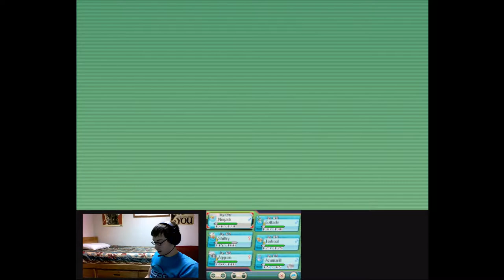Level: Max - It's Walking on Sunshine! - Part 19 - Seafloor Cavern - Let's Fail at Ruby!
Now to make our way to that giant important hole in the water. That's probably important. Oh and we can Dive! Which is fun for exploring! There are lots of spots around Routes 128-131.
Now let's find that Laser Hole-Hey! Seafloor Cavern, this palce has lots of slidey puzzles, and Magma Grunts, that's suspicious. There's a lot of cool stuff in here though, like Scald, Scald is good. And Earthquake, which is awesome.
Hey! It's a Greyed Out Groudon! And Maxie and Archie! And Maxie is about to reawaken Groudon! We must stop him! Battle time! Basically he has every single Pokemon we've seen Grunts have, but at their best. Oh and Mega Camerupt.
Well that's over...oh hey Tabitha, are you trying to change his ideals? Whatevs man! We'll awaken Groudon anyway!...Wait...it's more dangerous then we thought it would be? That can't be good, not really shocked though...
It's heading to Sootopolis?! I have no idea where that is, so let's find it!